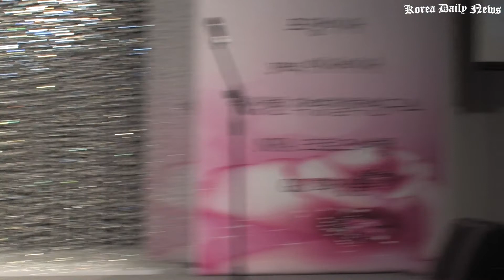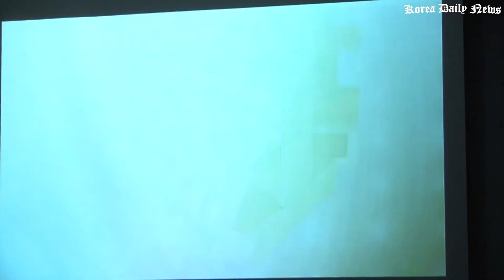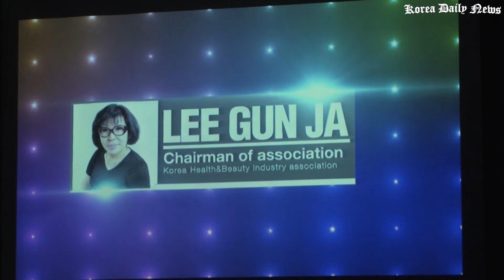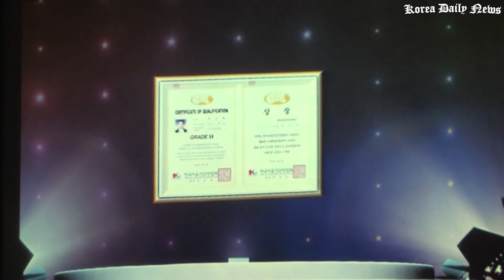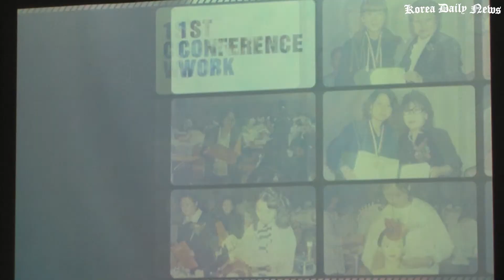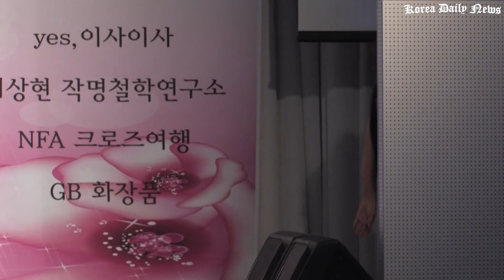제1회 뷰티모델선발대회 2부